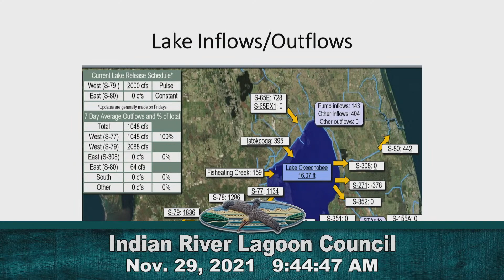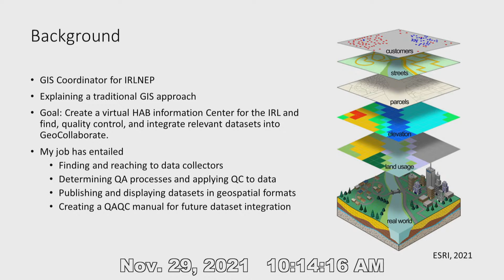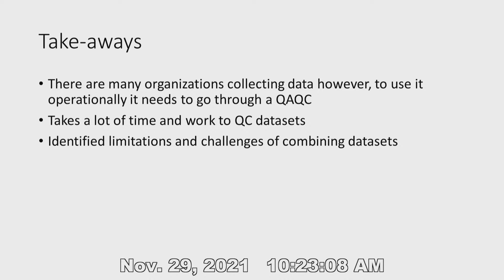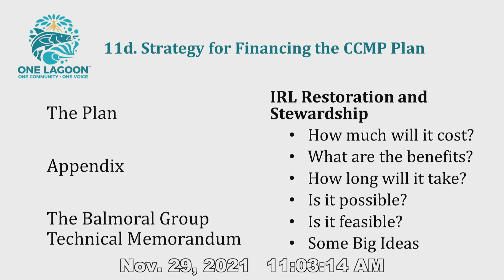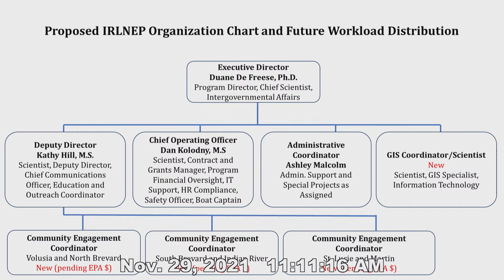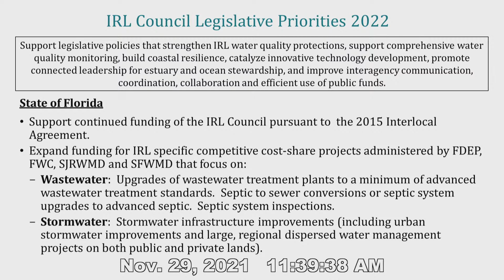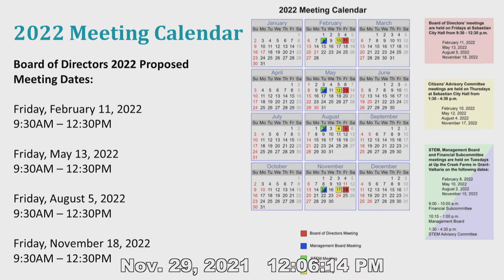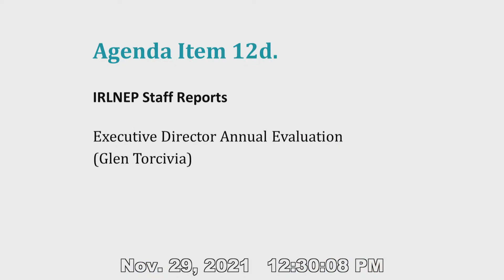November 29, 2021 - Indian River Lagoon Council Meeting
Video of the November 29, 2021 - Indian River Lagoon Council Meeting